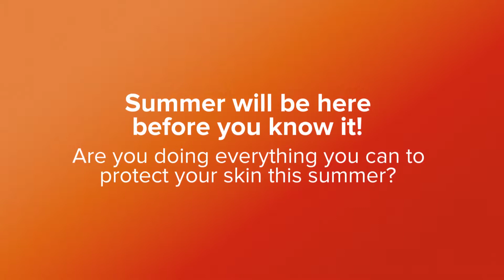How to Protect Your Skin, Tips from Dermatology Clinics in Fort Lauderdale | Z-ROC Dermatology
Z-ROC Dermatology

Though World Melanoma Day has passed, our skincare experts at Z-ROC Dermatology know it's always important to protect your skin. Summer will be here before you know it! Are you doing everything you can to protect your skin this summer? There may be many dermatology clinics in Fort Lauderdale, but our Z-ROC Dermatology team offers the best summertime skincare assistance.

Our Fort Lauderdale dermatology clinic has some tips for your summertime skincare. Sunscreen is your best friend this summer! Make sure to reapply sunscreen during the day, such as after getting in the pool or ocean. Another tip? Consider when you're stepping outside. The sun is stronger from 10am-2pm, so keep this in mind when heading out!

Staying outside for a long time? Layer up with coverage to help protect your skin. These are just a few of the ways our dermatology clinic in Fort Lauderdale suggests caring for your summertime skin. Stop by today for your skin check & more skincare tips! Call today to schedule your skincare consultation!